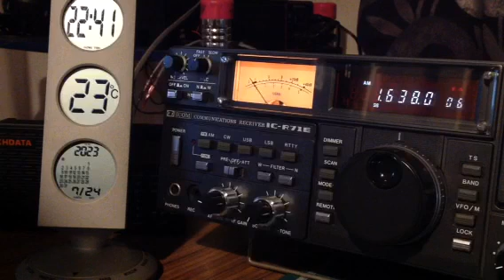1638 kHz UNID am signal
Rx ant. HSV.